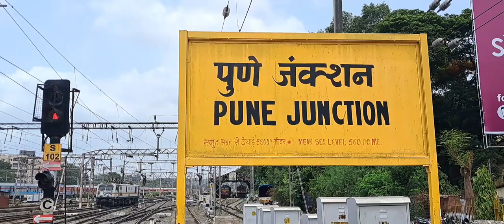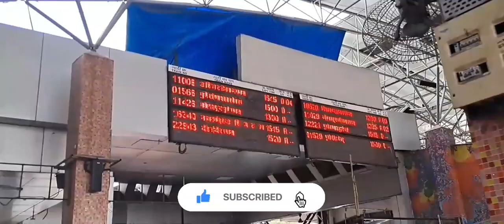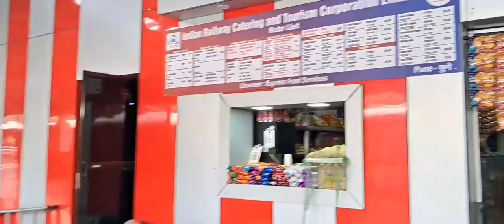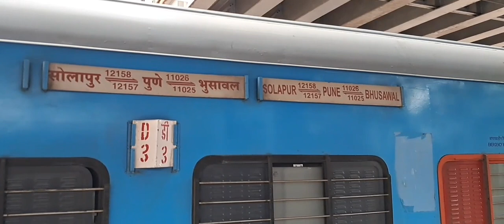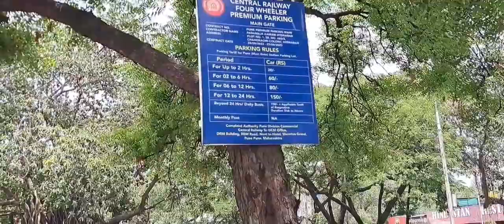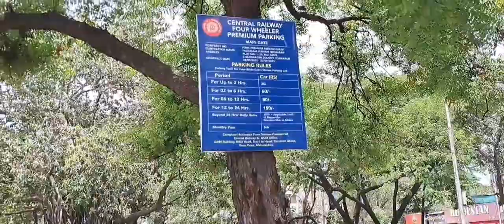पुणे जंक्शन सफर |PUNE JUNCTION VLOG | 🚂 PUNE RAILWAY STATION DETAIL REVIEW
नमस्कार 🙏 मी अभिषेक देशपांडे आपले परत एकदा स्वागत करतो, माझ्या Channel वर . प्रस्तुत Video मध्ये आपण बघणार आहोत PUNE JUNCTION म्हणजेच PUNE RAILWAY STATION.
धन्यवाद 😎🙏
PUNE JUNCTION VLOG
PUNE RAILAWAY STATION
PUNE RAILWAY
CENTRAL RAILWAY
CENTRAL RAILWAY JUNCTION
PUNE CITY RAILWAY STATION
PUNE CITY RAILWAY JUNCTION
PUNE CITY RAILWAY
PUNE RAILWAYS
PUNE STATION RIVIEW
PUNE STATION VIDIO
RAILWAY FROM PUNE STATION
PUNE STATION VLOG